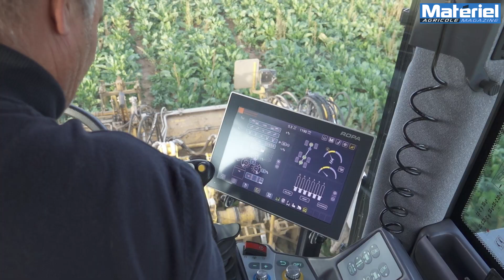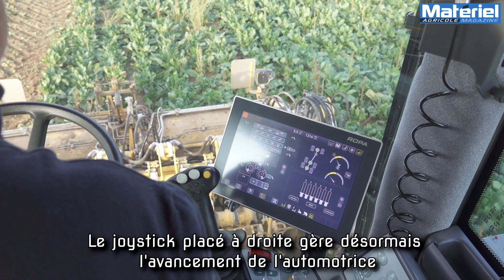New Ropa Tiger 6S en EXCLUSIVITE !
🇫🇷 Mi-octobre, la rédaction de Matériel Agricole a été convié en exclusivité à découvrir la nouvelle mouture de Ropa. La Tiger 6S étaient à l'action vers Saint Quentin (02). Ce nouveau modèle se veut plus moderne et embarque une technologie embarqué revisitée.

🇬🇧 Mid-October, the editorial team of Agricultural Equipment was invited exclusively to discover the new version of Ropa. The Tiger 6S were in action towards Saint Quentin (02). This new model is more modern and embeds a revisited embedded technology.

🇩🇪 Mitte Oktober wurde die Redaktion von Agricultural Equipment exklusiv eingeladen, die neue Version von Ropa zu entdecken. Die Tiger 6S waren in Richtung Saint Quentin im Einsatz (02). Dieses neue Modell ist moderner und enthält eine überarbeitete Embedded-Technologie.